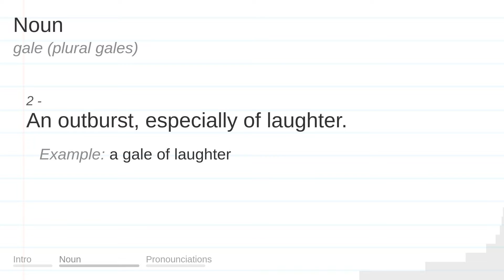GALE meaning, definition & pronunciation | What is GALE? | How to say GALE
What is GALE?
What does GALE mean?
How do you say GALE?
How to pronounce GALE?

GALE meaning - GALE pronunciation - GALE definition - GALE explanation